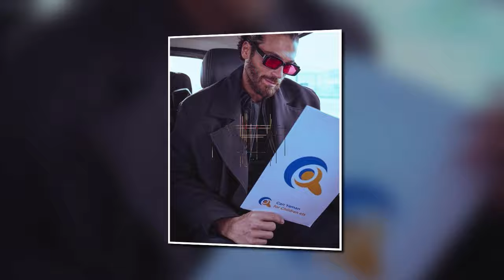¡SE HA REVELADO POR QUÉ PUEDE YAMAN MUDARSE A ITALIA!